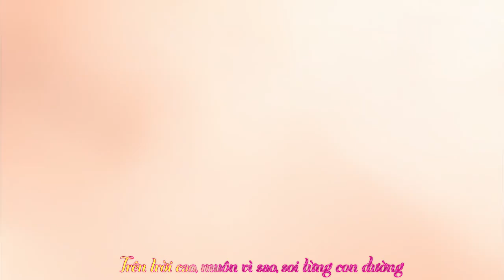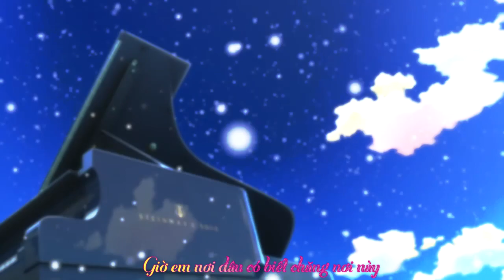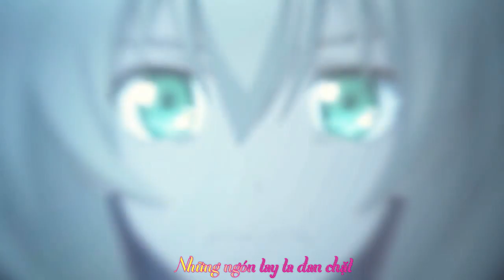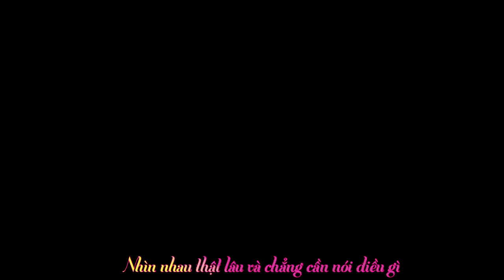ＡＭＶ (Lyric)「Anh Đã Quen Với Cô Đơn - Soobin Hoàng Sơn 」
Song: Anh Đã Quen Với Cô Đơn
Contributing artists:  Soobin Hoàng Sơn